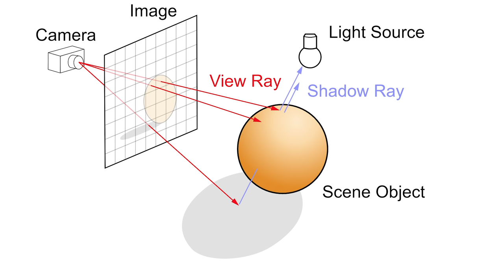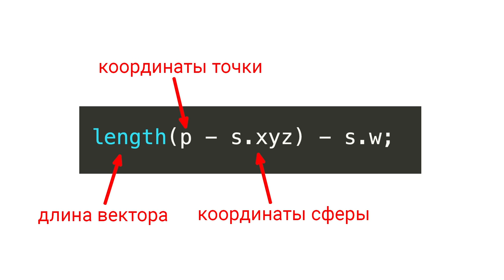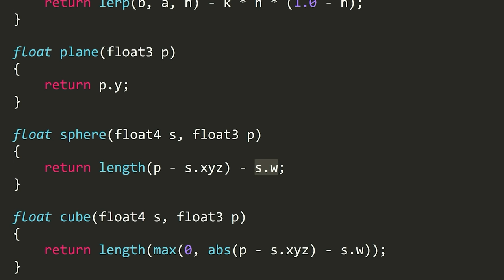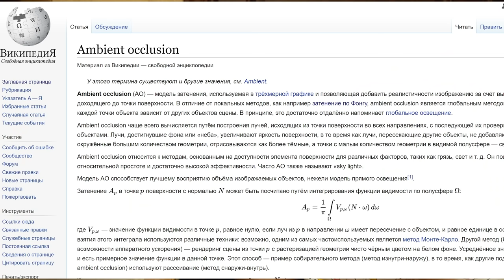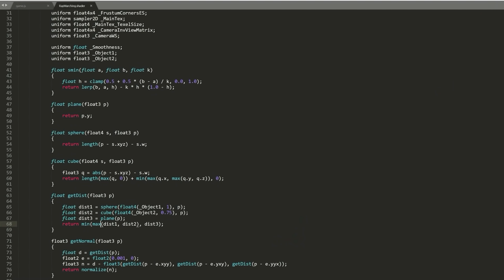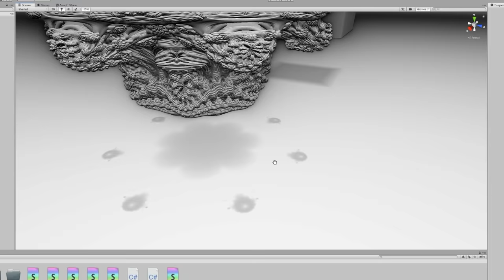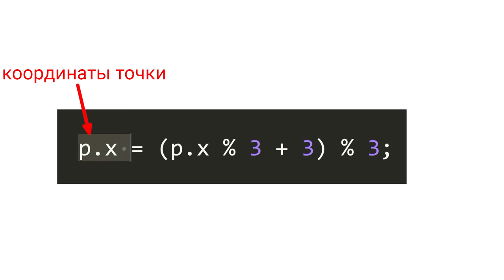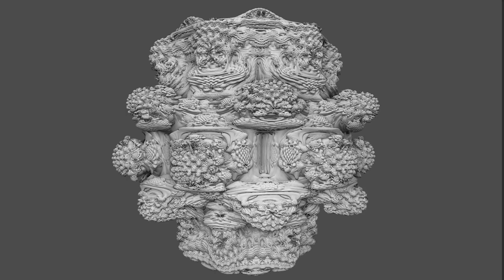Пишем свой движок 3D-графики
В этом видео я делаю движок 3D-графики без полигонов методом ray marching